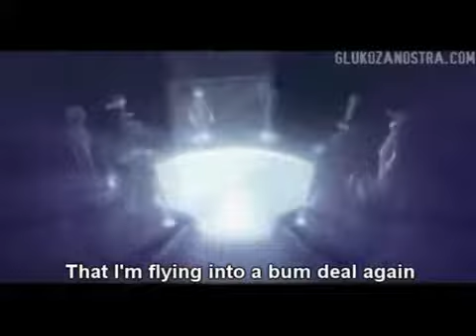Glukoza Nostra Schweine subtitled 360p